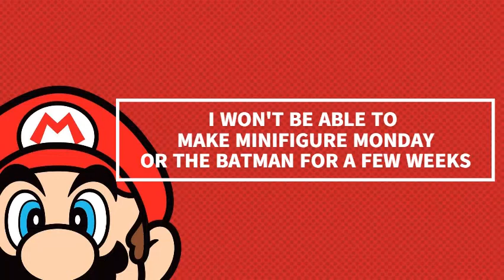😥😷I WON'T BE ABLE TO UPLOAD😷😥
I DON"T THINK I HAVE COVID, BUT BECAUSE ONE GUY IN MY WEIGHT CLASS TESTED POSITIVE, EVERYONE IN THE CLASS HAS TO SELF QUARANTINE! I AM SORRY!

GAMING MEGOZ I AM ESPECIALLY SORRY. I KNOW YOU WERE WAITING FOR I'm Batman? STOP MOTION FOR A LONG TIME. UNFORTUNATELY, I HAVE A LOT OF PEOPLE IN MY HOUSE AND MUST STAY AWAY FROM THEM. THANKFULLY, MY MOM LET ME HAVE THE COMPUTER ROOM DURING THE DAY. YOU END SCREEN APPEARANCE AND LINK WILL WORK IN JULY AND AUGUST.